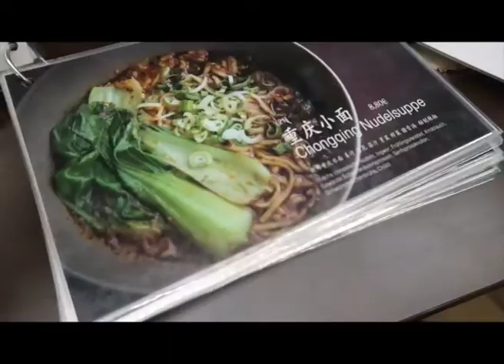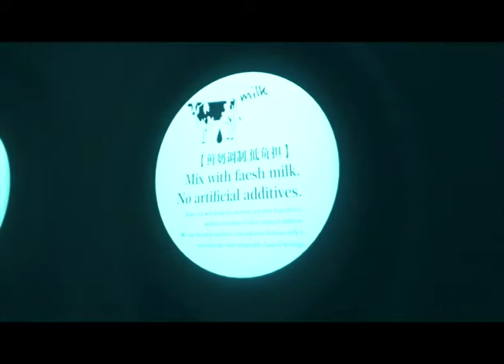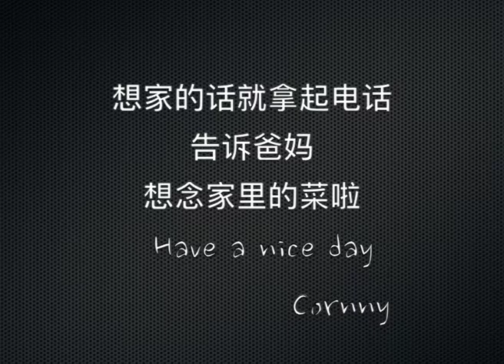day vlog/舌尖上的杜塞尔多夫/喝最文艺的珍珠奶茶，吃最地道的川菜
sub me！💜